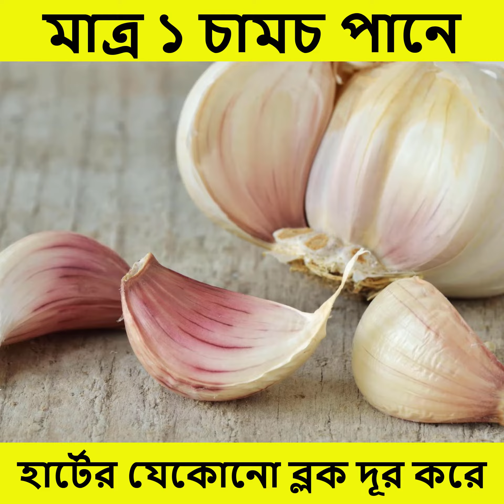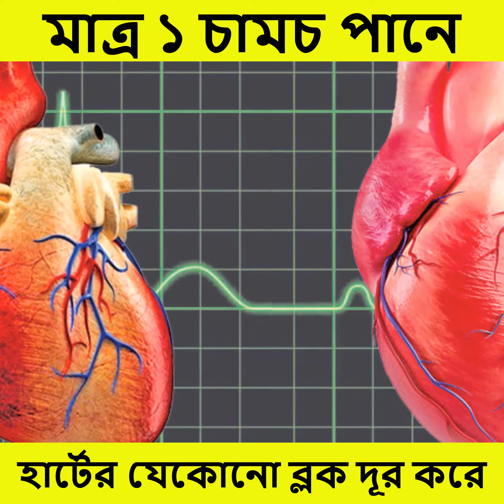মাত্র এক চামচ পানে হার্টের যেকোনো ব্লক দূর করে।